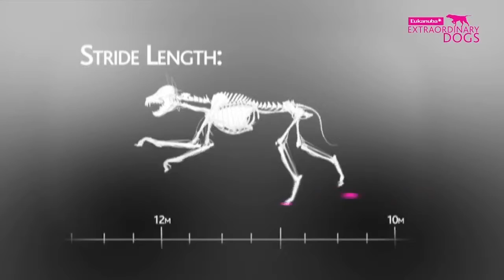Dog rescue videos How Does A Dog Run video 2